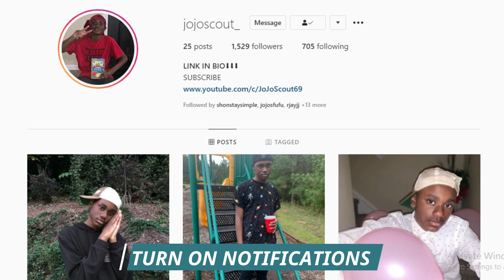Does Lil Skies & $NOT Have a Hit With Upcoming Song 'Whipski'?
In this video I talk about Lil Skies & $NOT's upcoming song 'whipski'...I let you know if its gonna be a huge song, and I discuss what the song will do for both $not's and Lil Skies career.

- I post randomly during the week, so turn on my post notifications